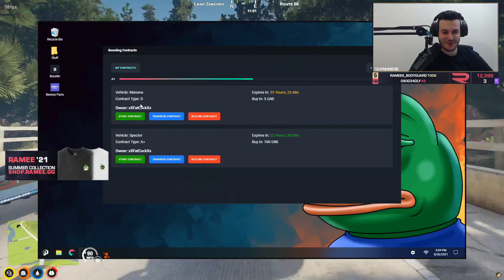Caramee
Wanna get dripped out?